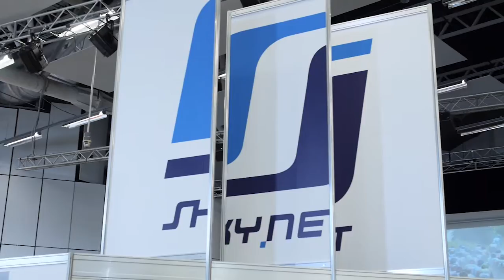Vilniaus sporto festivalis – motyvacija gyventi sveikiau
Paskutinį rugsėjo savaitgalį Vilniuje vykęs jau penktasis Vilniaus sporto festivalis žmones kvietė gyventi judriau, siekė įskiepyti sveikos gyvensenos, judėjimo dozę ir paskatinti pokyčius.